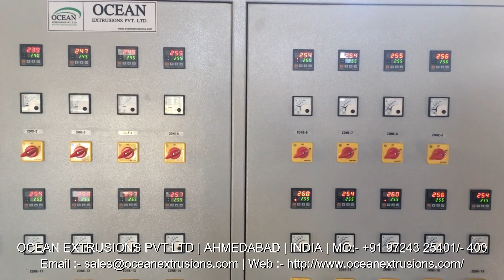Air Bubble Sheet Making Plant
Air Bubble Sheet Making Plant Manufacturer Ocean Extrusions Pvt Ltd